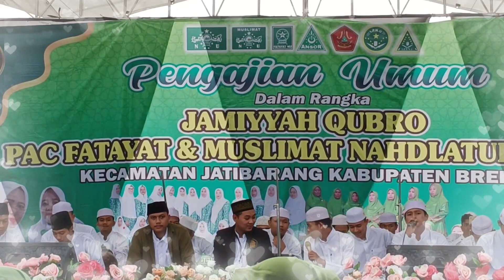JATIBARANG BREBES BERSHOLAWAT BARENG ALMUNSYIDER